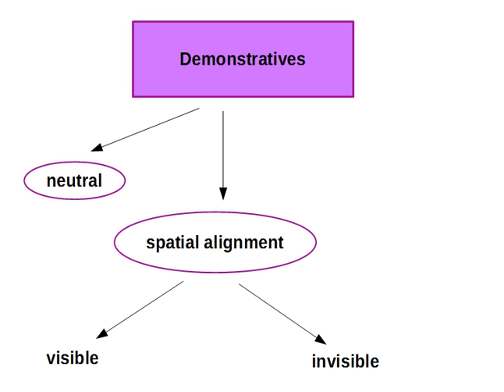Dom language | Wikipedia audio article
This is an audio version of the Wikipedia Article:
Dom language

SUMMARY
Dom is a Trans–New Guinea language of the Eastern Group of the Chimbu family, spoken in the Gumine and Sinasina District of the Chimbu province and in some other isolated settlements in the western highlands of Papua New Guinea.